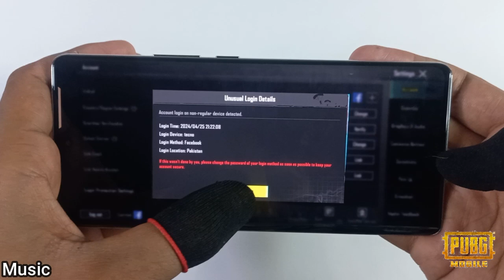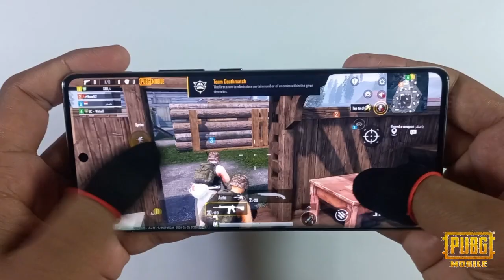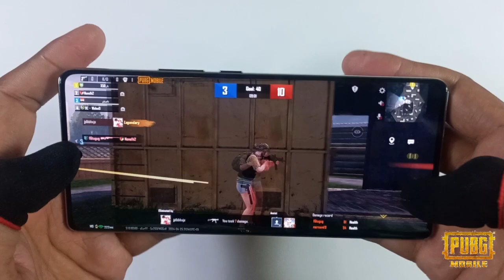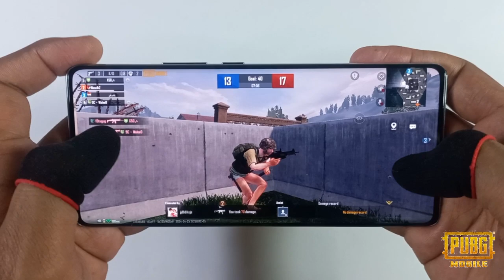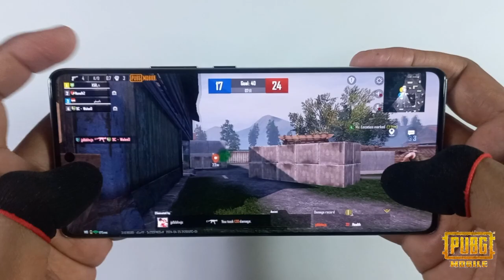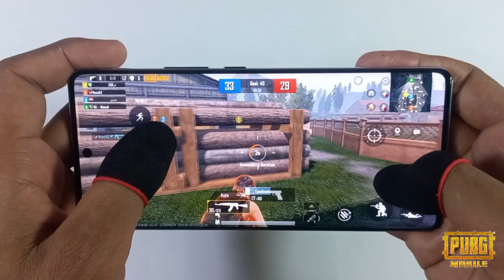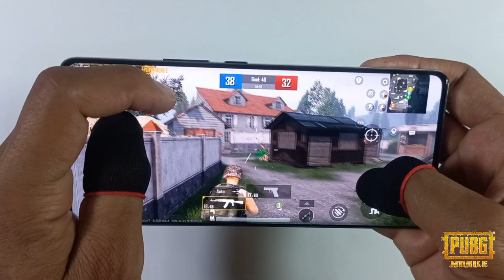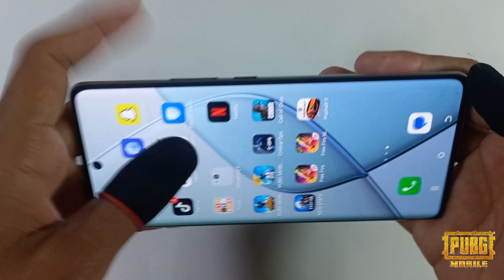Tecno Spark 20 Pro+ Game Play & Review | Pubg Mobile, Gyro & Graphics Test, Helio G99 Ultimate, 8GB